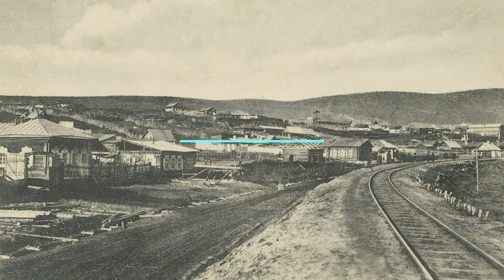Бодайбо на старых фотографиях. Путешествие в прошлое.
Бодайбо на старых фотографиях. В нашем проекте "ФОТОСТАРИНА. Старые фотографии России" представлены старинные фотографии городов, деревень, местностей нашей необъятной России. В данном фильме старого Бодайбо. Интересно посмотреть, как выглядела улица на которой мы сейчас живём или местность, каждому знакомая с детства, по прошествии целого века. Увидеть красоту прошлого или этапы развития города, или даже отдельной улицы. Посмотреть, что изменилось в лучшую или худшую сторону, а может быть исчезло навсегда. Всё это вы можете найти и увидеть здесь. Очень надеемся, что данный проект будет интересен всем любителям старины и большинству людей, однажды посетившим нас.